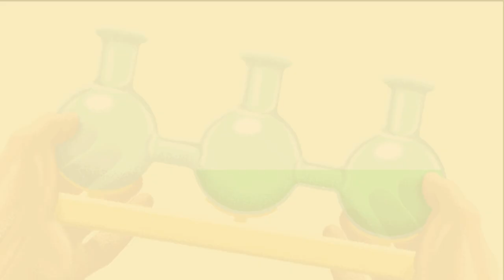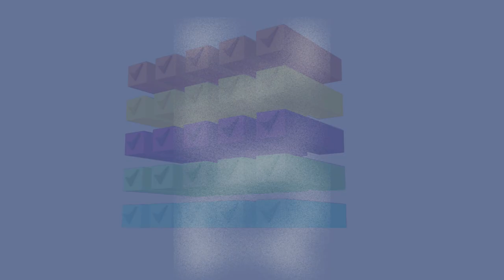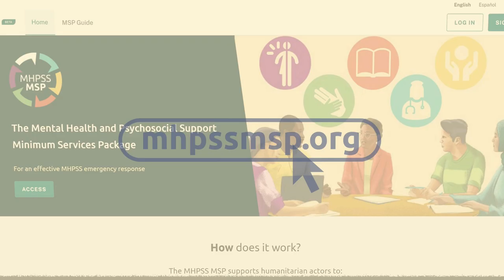Introduction to MHPSS Minimum Service Package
This short video provides a brief introduction to the MHPSS Minimum Service Package (MSP), explaining why it is needed and what it is designed to achieve.

The MHPSS Minimum Service Package (MSP) is an intersectoral package of minimum services to support mental health and psychosocial wellbeing in humanitarian settings. It has been developed by UNICEF and WHO in collaboration with UNHCR and UNFPA.